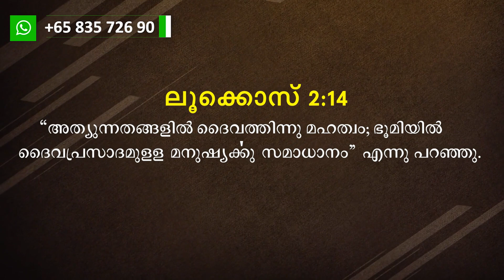2020 December 25 Blessed Morning Short Message By Roy Henry